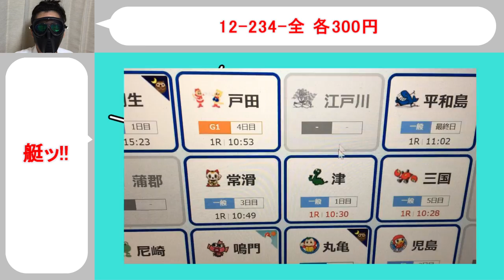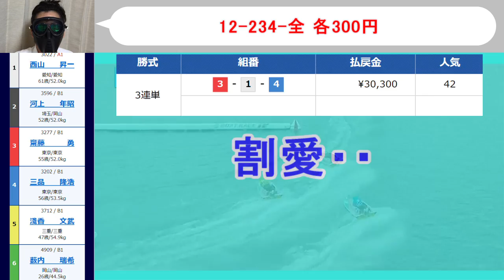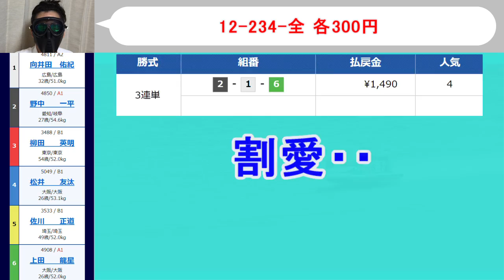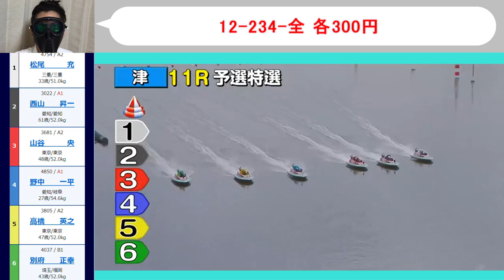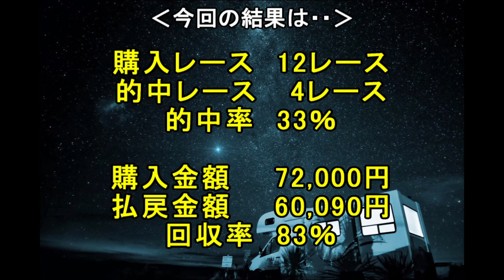【競艇・ボートレース】津で全レース「12-234-全」7万勝負！！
1月30日津初日。